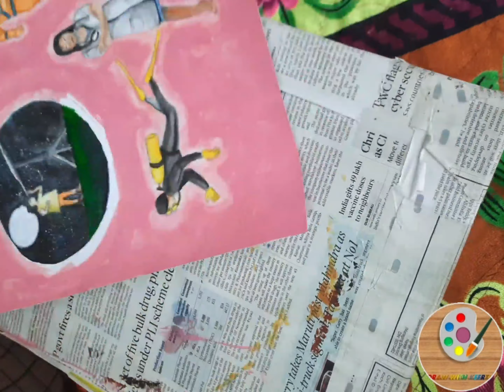𝐈𝐧𝐭𝐞𝐫𝐧𝐚𝐭𝐢𝐨𝐧𝐚𝐥 𝐃𝐚𝐲 𝐨𝐟 𝐖𝐨𝐦𝐞𝐧 𝐚𝐧𝐝 𝐠𝐢𝐫𝐥𝐬 𝐢𝐧 𝐬𝐜𝐢𝐞𝐧𝐜𝐞 𝟐𝟎𝟐𝟐|𝗐𝗈𝗆𝖾𝗇'𝗌 𝖽𝖺𝗒 𝐩𝐨𝐬𝐭𝐞𝐫 𝐦𝐚𝐤ing video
𝑯𝒊 𝒇𝒓𝒊𝒆𝒏𝒅𝒔,

𝑻𝒉𝒂𝒏𝒌𝒔 𝒇𝒐𝒓 𝒚𝒐𝒖𝒓 𝒄𝒐𝒏𝒕𝒊𝒏𝒖𝒐𝒖𝒔 𝒔𝒖𝒑𝒑𝒐𝒓𝒕. 𝑰𝒏 𝒕𝒉𝒊𝒔 𝒗𝒊𝒅𝒆𝒐 𝑰 𝒉𝒂𝒗𝒆 𝒄𝒓𝒆𝒂𝒕𝒆𝒅 𝒂 𝒑𝒐𝒔𝒕𝒆𝒓 𝒐𝒏 𝒕𝒉𝒆 𝒕𝒉𝒆𝒎𝒆 '𝑰𝑵𝑻𝑬𝑹𝑵𝑨𝑻𝑰𝑶𝑵𝑨𝑳 𝑫𝑨𝒀 𝑶𝑭 𝑾𝑶𝑴𝑬𝑵 𝑨𝑵𝑫 𝑮𝑰𝑹𝑳𝑺 𝑰𝑵 𝑺𝑪𝑰𝑬𝑵𝑪𝑬'.

𝑻𝒉𝒆 𝒅𝒂𝒚 𝒓𝒆𝒄𝒐𝒈𝒏𝒊𝒛𝒆𝒔 𝒕𝒉𝒆 𝒄𝒓𝒊𝒕𝒊𝒄𝒂𝒍 𝒓𝒐𝒍𝒆 𝒐𝒇 𝒘𝒐𝒎𝒆𝒏 𝒂𝒏𝒅 𝒈𝒊𝒓𝒍𝒔 𝒑𝒍𝒂𝒚 𝒊𝒏 𝒕𝒉𝒆 𝒇𝒊𝒆𝒍𝒅 𝒐𝒇 𝒔𝒄𝒊𝒆𝒏𝒄𝒆 𝒂𝒏𝒅 𝒕𝒆𝒄𝒉𝒏𝒐𝒍𝒐𝒈𝒚.

𝑵𝒐𝒘𝒂𝒅𝒂𝒚𝒔, 𝒘𝒐𝒎𝒆𝒏 𝒆𝒙𝒄𝒆𝒍𝒔 𝒊𝒏 𝒂𝒍𝒍 𝒇𝒊𝒆𝒍𝒅𝒔 𝒘𝒉𝒊𝒄𝒉 𝒘𝒂𝒔 𝒓𝒆𝒔𝒕𝒓𝒊𝒄𝒕𝒆𝒅 𝒊𝒏 𝒕𝒉𝒆 𝒑𝒂𝒔𝒕. 𝑻𝒉𝒆𝒚 𝒂𝒓𝒆 𝒘𝒐𝒎𝒆𝒏 𝒘𝒉𝒐 𝒘𝒐𝒓𝒌 𝒂𝒔 𝒂𝒔𝒕𝒓𝒐𝒏𝒂𝒖𝒕𝒔,𝒂𝒔 𝒔𝒄𝒊𝒆𝒏𝒕𝒊𝒔𝒕𝒔, 𝒂𝒔 𝒅𝒐𝒄𝒕𝒐𝒓𝒔, 𝒆𝒕𝒄. 𝑻𝒉𝒊𝒔 𝒅𝒂𝒚 𝒎𝒂𝒊𝒏𝒍𝒚 𝒇𝒐𝒄𝒖𝒔𝒆𝒔 𝒐𝒏 𝒈𝒆𝒏𝒅𝒆𝒓 𝑬𝒒𝒖𝒂𝒍𝒊𝒕𝒚 𝒕𝒉𝒂𝒕 𝒊𝒔 𝒈𝒊𝒗𝒊𝒏𝒈 𝒆𝒒𝒖𝒂𝒍 𝒐𝒑𝒑𝒐𝒓𝒕𝒖𝒏𝒊𝒕𝒚 𝒇𝒐𝒓 𝒈𝒊𝒓𝒍𝒔 𝒊𝒏 𝒂 𝒇𝒊𝒆𝒍𝒅𝒔.